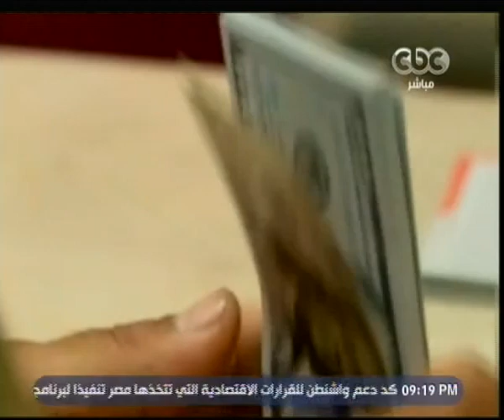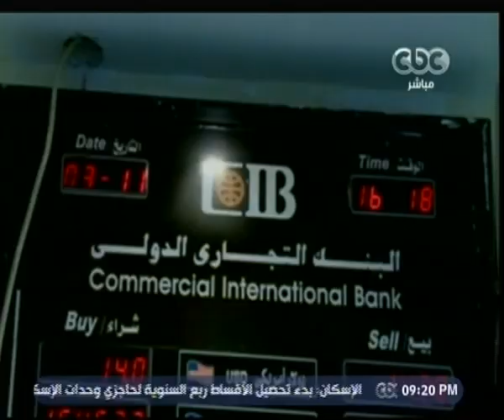هنا العاصمة | تعرف على ردود أفعال المواطنين بعد قرار تعويم الجنيه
حلقة هنا العاصمة - ‎كيف تتعامل البنوك مع التعويم وتبعاته